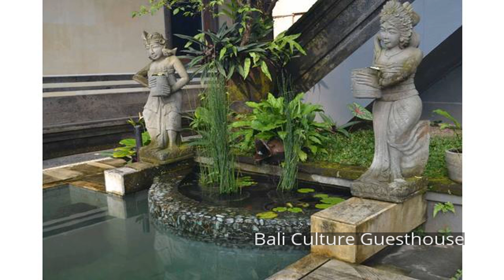Bali Culture Guesthouse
Ideally located in the prime touristic area of Ubud, Bali Culture Guesthouse promises a relaxing and wonderful visit. The hotel offers a high standard of service and amenities to suit the individual needs of all travelers. To be found at the hotel are 24-hour room service, free Wi-Fi in all rooms, 24-hour front desk, room service, airport transfer. Each guestroom is elegantly furnished and equipped with handy amenities. Take a break from a long day and make use of outdoor pool. A welcoming atmosphere and excellent service are what you can expect during your stay at Bali Culture Guesthouse.